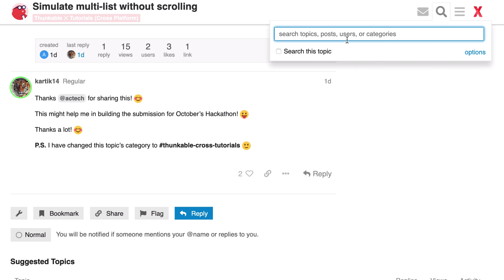5 Tips to Help You Finish Your Thunkable Apps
In this video, I share the best advice I can give on how you can finally finish your Thunkable app. Whether you have too many ideas, can't figure something out, or Thunkable doesn't have the feature you are looking for, you'll find a practical next step in this video.

Now if you are looking for a more in depth step by step guide to finishing your app, you should 100% download my Idea to App Store guide. 100s of others are putting these practical steps in place and finishing their apps. You can too!